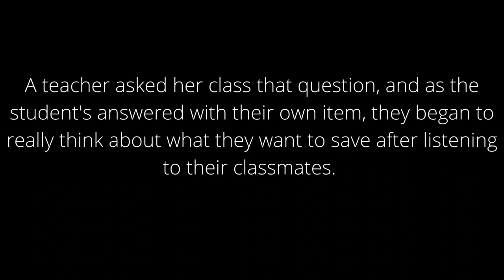The One Thing You'd Save by Linda Sue Park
The One Thing You'd Save by Linda Sue Park @TexasBluebonnetAward